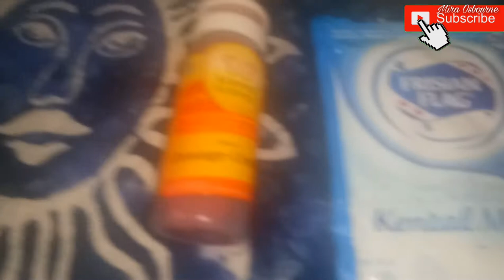HANYA 4 BAHAN BUAT DESSERT BOX NUTRISARI CREAM ROTI TAWAR MILK ENAK SEHAT MUDAH IDE JUALAN KEKINIAN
Resep dessert box roti tawar cream nutrisari enak yummy,  dessert  sehat  bisa. dinikmati  saat  santai

Bahan untuk Roti  Tawar Orange
3 lembar roti tawar
1 nutrisari saset
8 sdm  susu putih UHT
3 sdm gula pasir bila ingin lebih manis bisa ditambahkan gula pasirnya
2 tetes  pasta orange

Bahan untuk cream Orange
1 nutrisari saset
1/2  gelas ukuran sedang air  panas
1/4 sdt SP
3 - 4 sdm gula pasir

Cara membuat detail bisa tonton smp hasil video ini ya
Selamat mencoba selalu semangat dan sehat

Terima kasih🙏